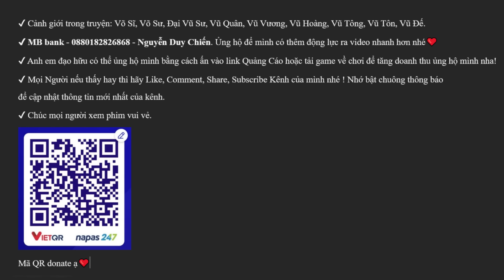Lý Vân Tiêu | Vạn Cổ Chí Tôn Chap 333 - 334 - 335 | Chu Tước Đao - Nhà Giàu Đại Chiến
Lý Vân Tiêu | Vạn Cổ Chí Tôn Chap 333
Lý Vân Tiêu | Vạn Cổ Chí Tôn Chap 334
Lý Vân Tiêu | Vạn Cổ Chí Tôn Chap 335